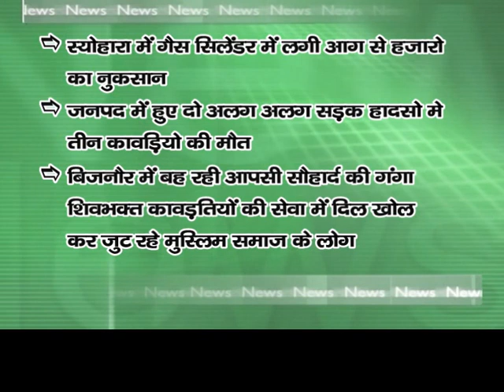NEWS ABHI TAK HEADLINES 06.03.2016